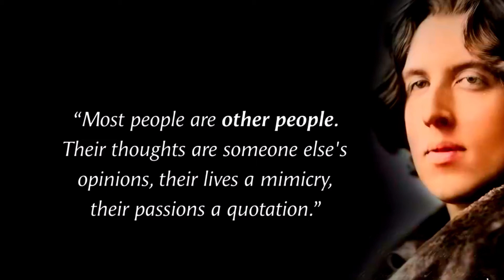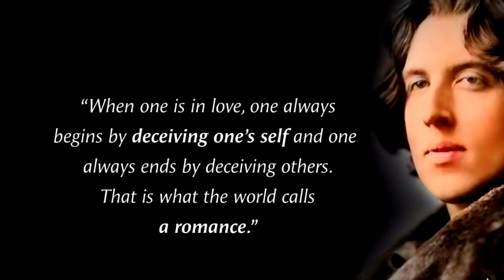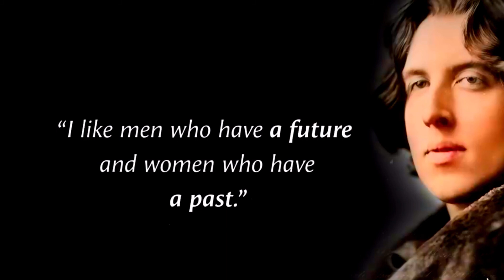Oscar Wilde Quotations || Women are Meant To Be Loved.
OscarWilde Quotations || Women are Meant To Be Loved.